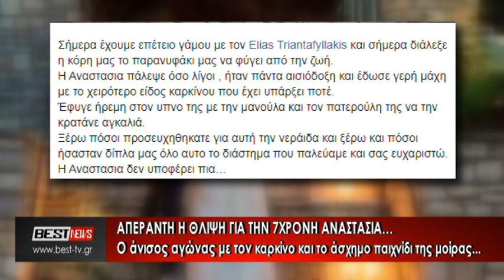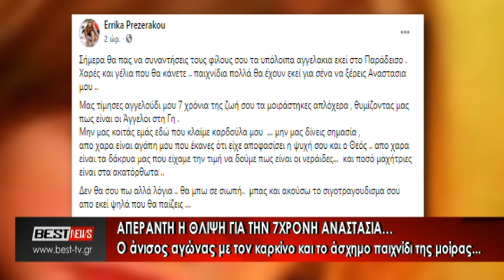Απέραντη θλίψη για τη μικρή Αναστασία